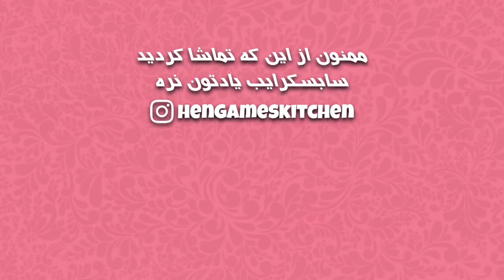Dilimlı Peynirlı Sodalı Böğrek | طرز تهیه بورک پنیری با سودا 🧀